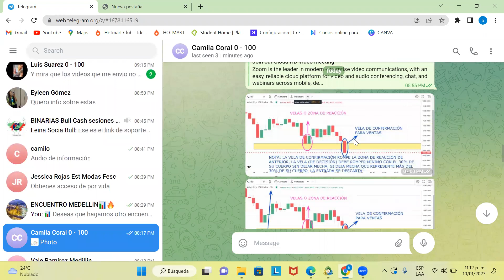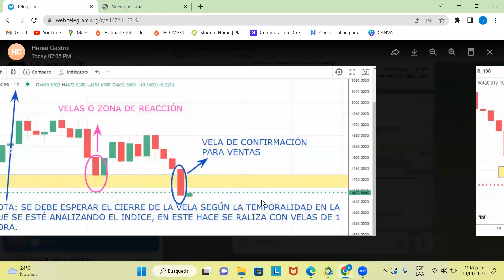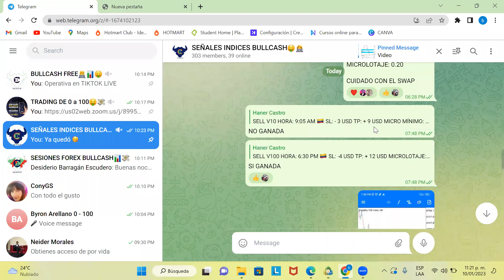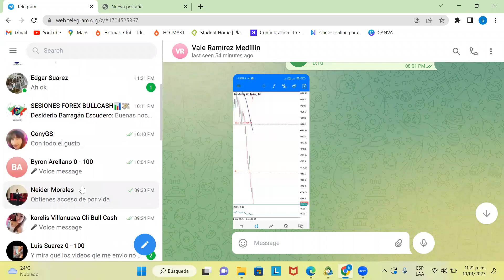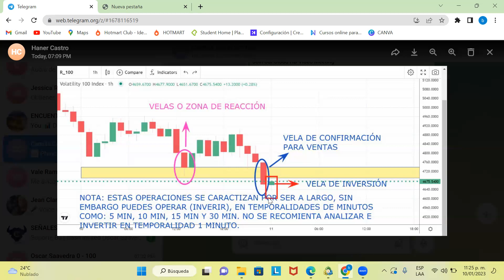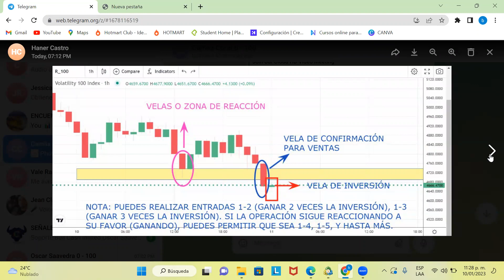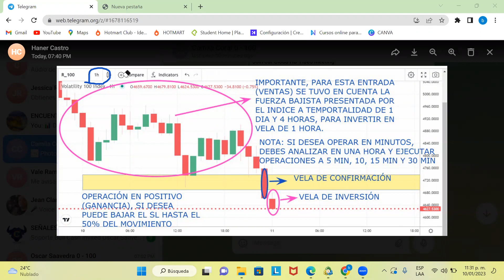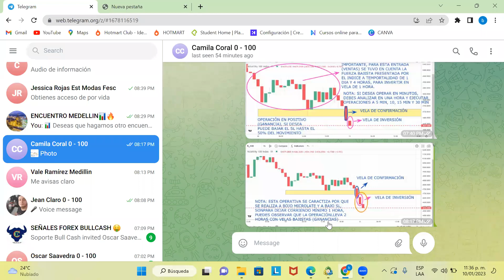ANÁLISIS PARA OPERAR STEP, JUMPS Y VOLATILYS PT 3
Equipo en este video te enseñamos un análisis practico y desde cero para aprender a operar los indices continuos (STEP, JUMP, VOLATILYS).